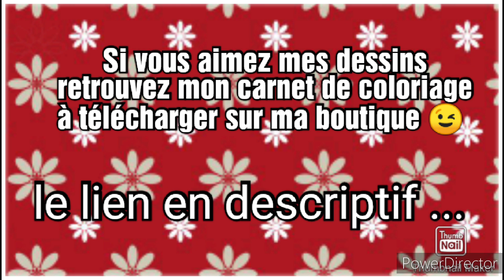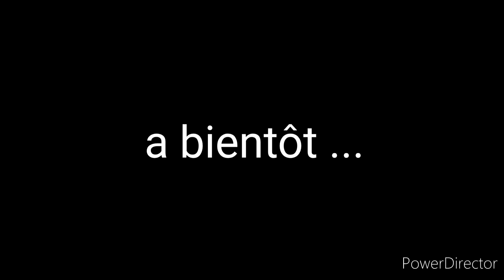stickers du mois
ma boutique